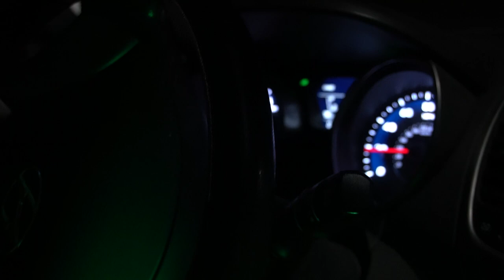A to B (Director's Cut)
The as intended viewing experience of the COM390 A to B assignment